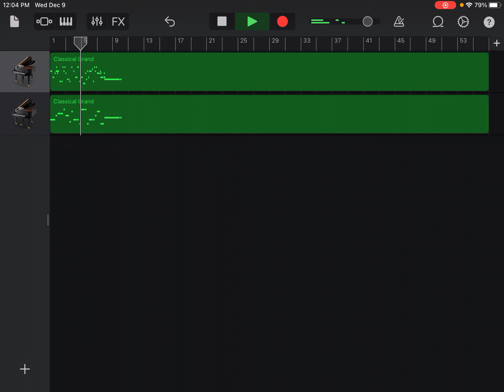Disbelief papyrus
This is another Undertale theme hope you enjoy!